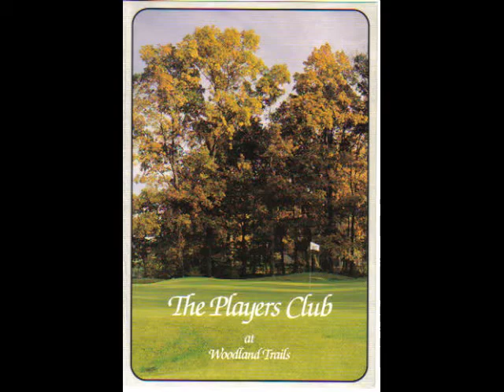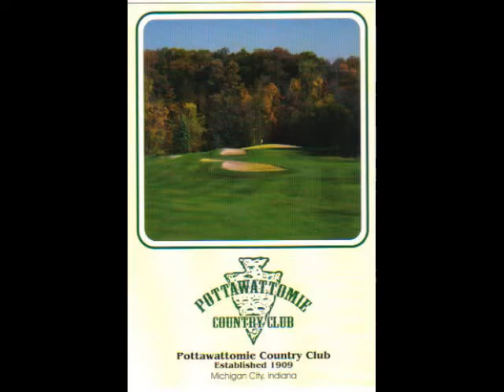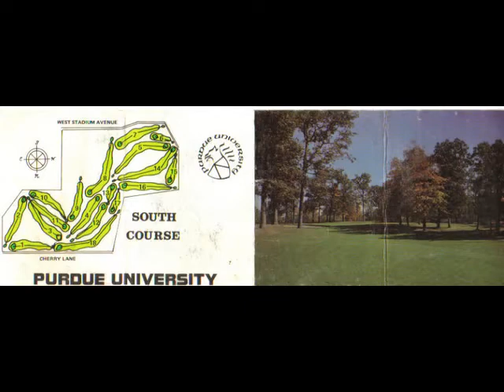Indiana Golf Scorecards - Set #1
An array  of golf scorecards from Indiana for courses alphabetically between the Players Club and Quarry Ridge GC.